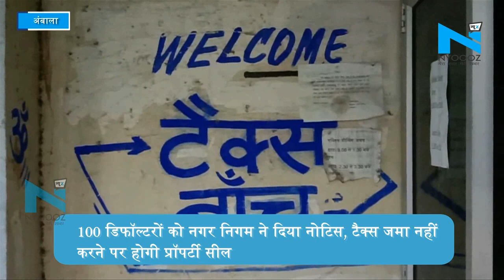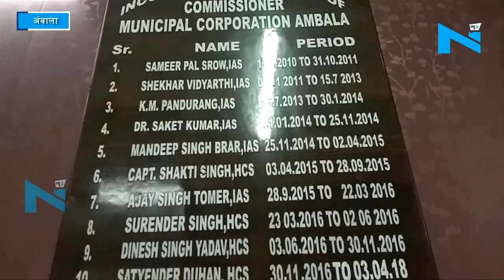Ambala: 100 डिफॉल्टरों को नगर निगम ने दिया नोटिस, टैक्स जमा नहीं करने पर होगी प्रॉपर्टी सील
हरियाणा के अंबाला जिले में करोड़ों रुपए का प्रॉपर्टी टैक्स न भरने वालों पर अब नगर निगम  ने कार्रवाई शुरू कर दी है. शहर के टॉप 100 डिफॉल्टरों को निगम ने नोटिस जारी कर एक सप्ताह में टैक्स जमा करवाने की चेतावनी दी है. ऐसे में अगर ये डिफॉल्टर टैक्स नहीं जमा करवाते तो नगर निगम ने इनकी प्रॉपर्टी सील करने की तैयारी भी शुरू कर दी है.